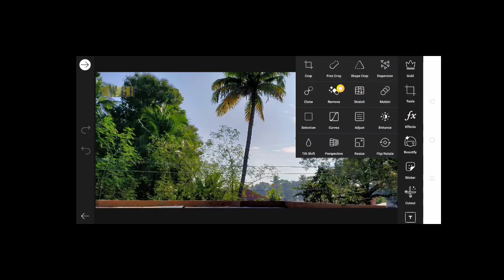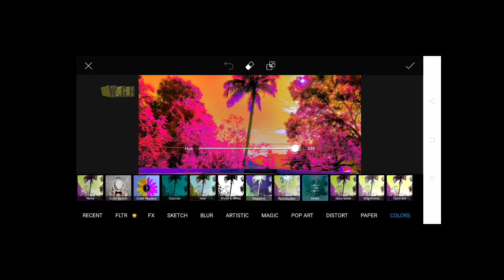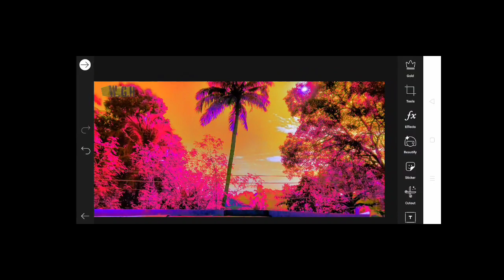PicsArt ; awesome editing tutorial